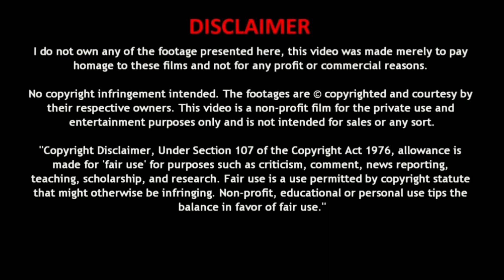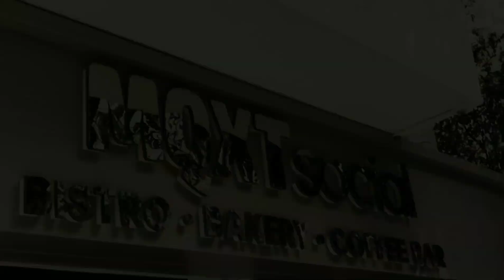Tumi Jake Bhalobaso(তুমি যাকে ভালোবাসো) | Music Album| Praktan | @imanchakrabortyproduction| Shree